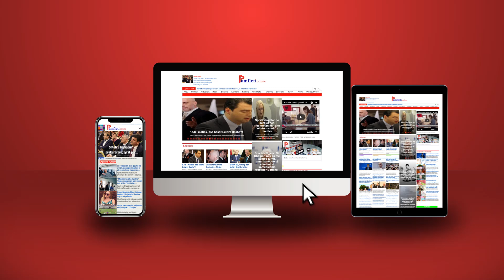Fundi politik i Edi Ramës vjen nga Kosova!